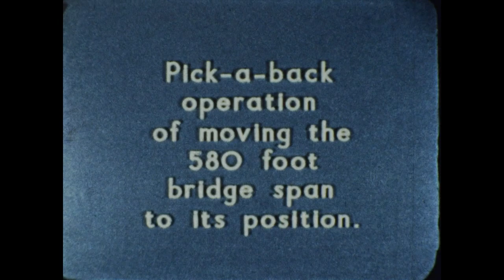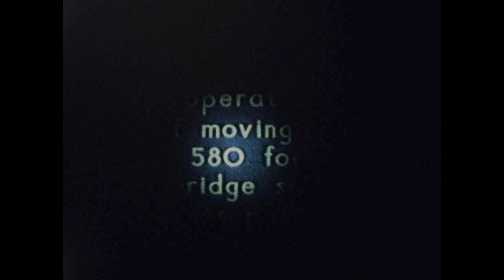Construction of the Auckland Harbour Bridge (1955 - 1959)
Construction of the Auckland Harbour Bridge began in 1955, taking four years with the bridge officially opening in 1959. In this “home-movie” digitised from the original 8mm Kodachrome safety cinefilm reel, hobby filmmaker Edgar Steer captures the construction of the Auckland Harbour Bridge over the Waitematā Harbour. Capturing key stages in the bridge’s construction, from the Pick-a-back operation of moving the 580-foot bridge span to its position, to the completed bridge with tool booths being finished. This film captures the construction and engineering of one of Aotearoa’s most famous infrastructures. As well as showcasing how New Zealanders have used film and video to capture moments of day-to-day life throughout our history.

More information on this item can be found on MOTAT’s Collection Online, or contact the Walsh Memorial Library here

Reference: Edgar Steer. 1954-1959. Construction Auckland Harbour Bridge, WAV-2020-9.1. Walsh Memorial Library, The Museum of Transport and Technology (MOTAT).